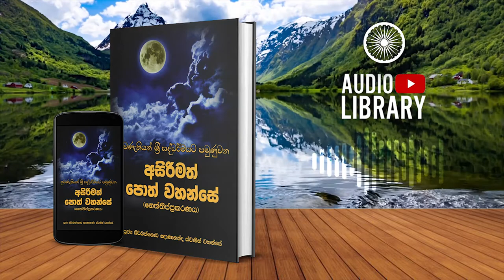සංගහවාරෝ | නෙත්තිප්ප්‍රකරණය | Neththippakaranaya ( AudioBook )